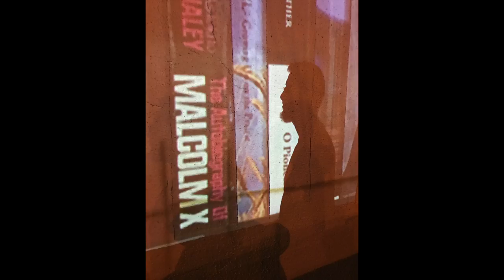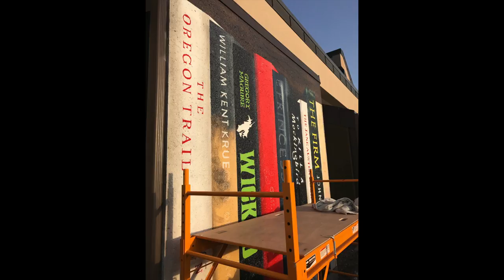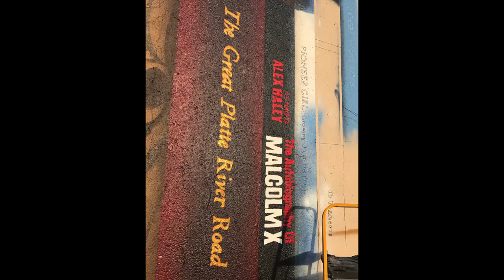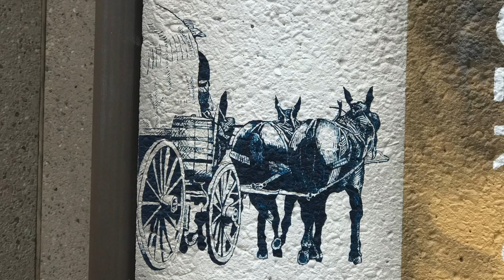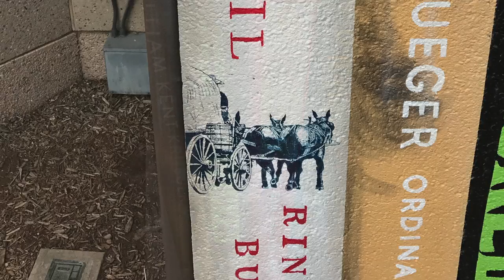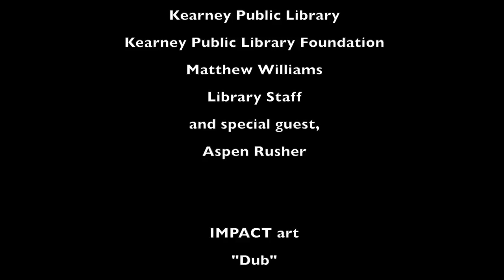Kearney Public Library Mural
Book Mural for the Kearney Public Library